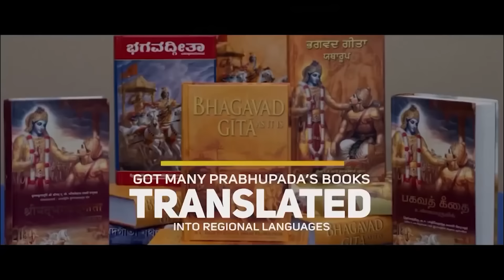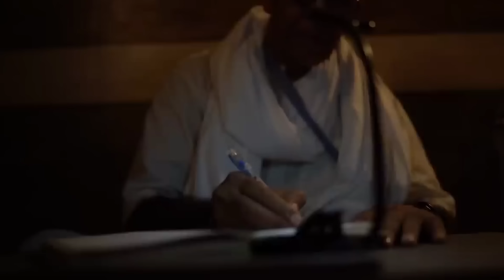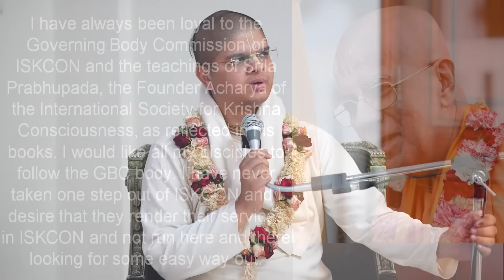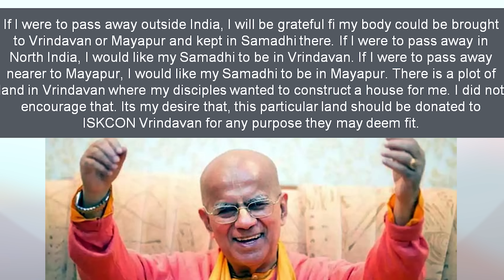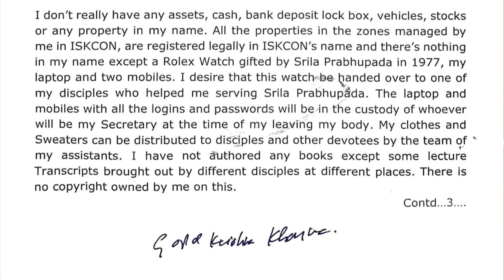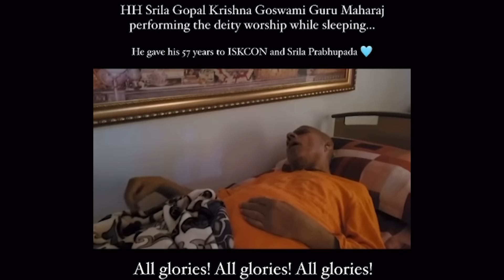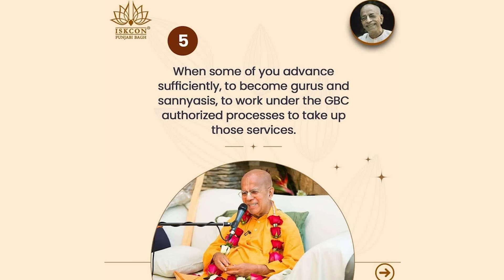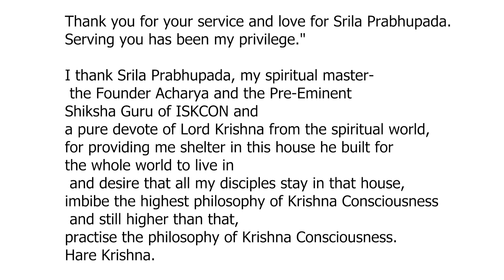Life and Teachings of HH Gopal Krishna Goswami Maharaj (Learning from Maharaj's Will) - Ujjain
11 May 2024